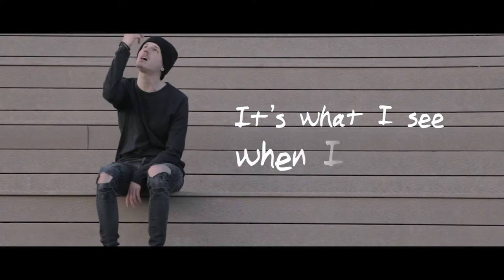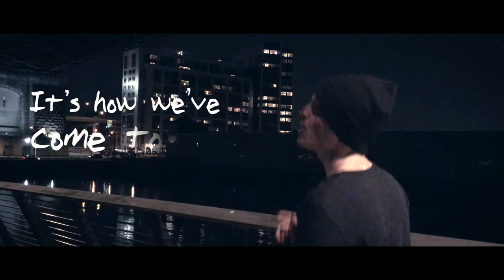Civil Youth - "Belief" (OFFICIAL VIDEO)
Watch the video for our song "Belief" off our latest album "Conversations".

Love bands like PVRIS, Our Last Night, and Hands Like Houses? You'll love the rest of our new record, "Conversations", LISTEN here:

Fan of "Punk Goes Pop"? Watch our covers of Taylor Swift, Twenty One Pilots, Fall Out Boy, & more here:

"Belief" Lyrics:

Everything is analyzed and categorized into every cranny filling a space in my mind
And you can count on me to be the first to realize how I got to be the person behind these sick and cynical eyes
Either way I must grow into the man I’ve been told or is he the man I’ve been sold by this emotionless throne
Self worthy is worthless unless your only duty are these verses nursing back the feelings of the hurt and the wounded

It’s what I see when I dream
It’s why I scream in my sleep

The fight that I’ve lived
Is war that what we’ve done
Started from belief
We live so we can dream
It’s how we’ve come to be when there’s no
No more left inside

Two AM and I’m lost for words
I might be overthinking driving down this road I don’t know
And the worst part I’m cold but I will never let go
I’m getting dragged down this world until I’m ripped and I’m torn
It’s why my thoughts are so deep
It’s how I think and I breathe
This recognition of war is what let’s me break free

I won’t burn this to the ground
For proof this is real

Words handwritten by: Mike Kepko
Pictures drawn: Mike Kepko + Malloree Mason